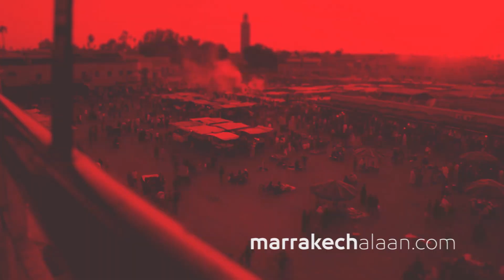مراكش الآن تنقل لكم اعتراض منتخبي حزب الاستقلال على لائحة اعضاء مكتب مجلس المقاطعة جليز مراكش كاملا